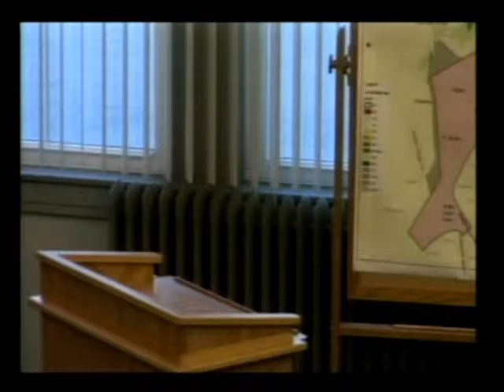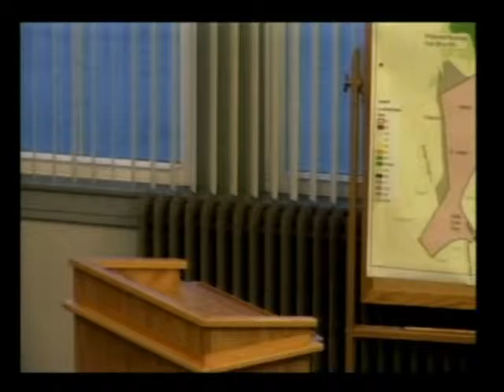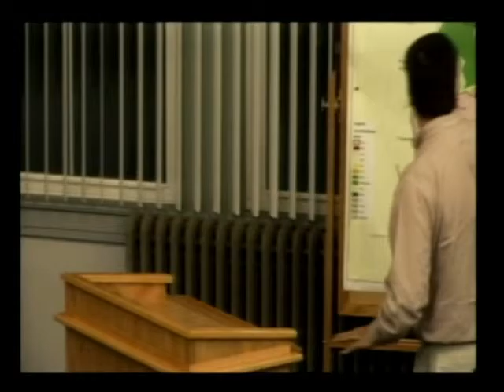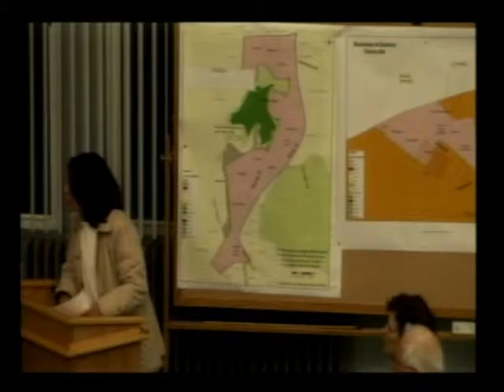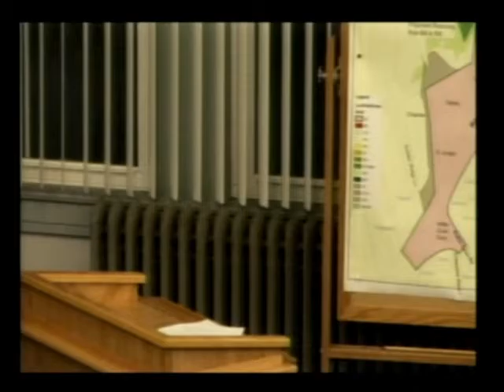Town Council May 11, 2009